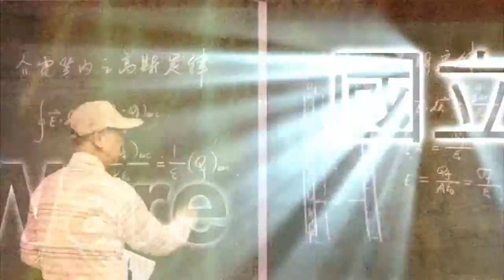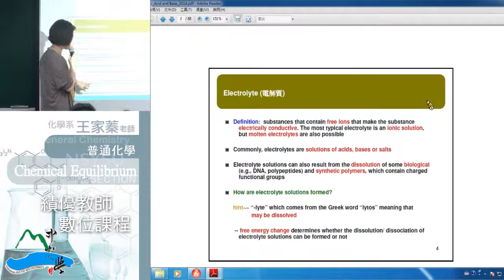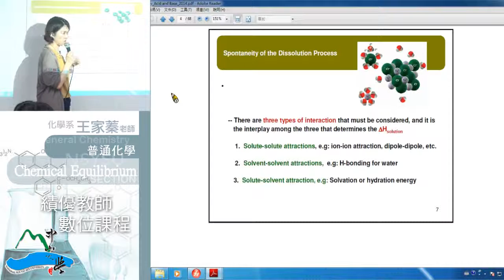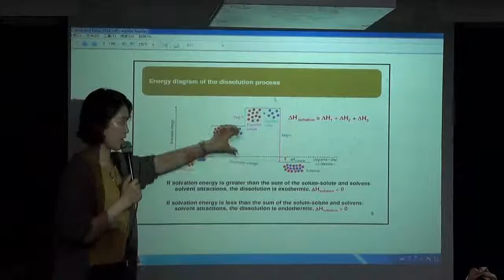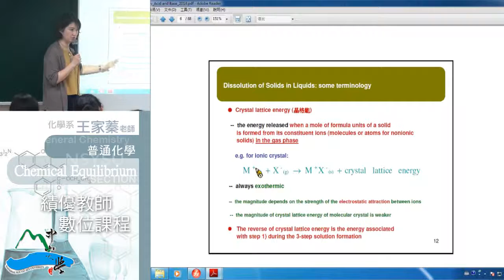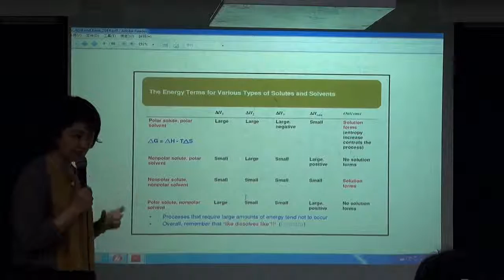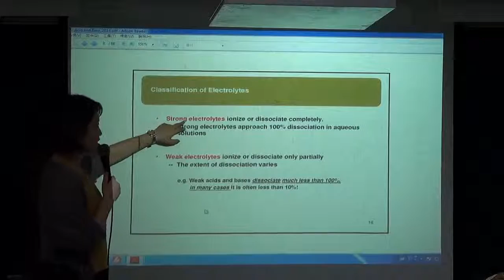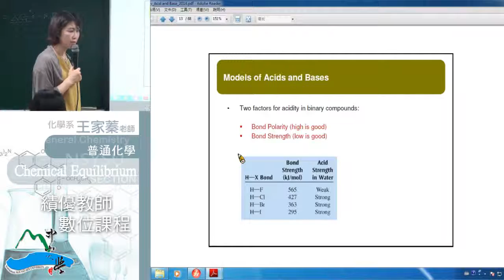《國立中山大學開放式課程》普通化學 (王家蓁老師) 26